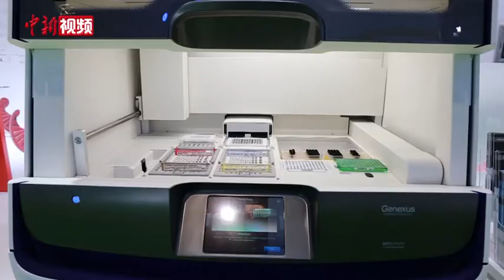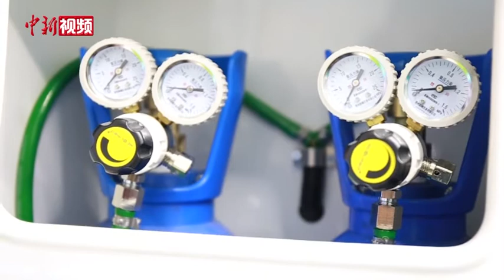进博会防疫专区火爆 抗疫明星产品齐亮相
疫情背景下举行的第三届中国国际进口博览会，首次在医疗器械及医药保健展区设置了公共卫生防疫专区，近50家企业汇聚于此，带来了国际先进的防疫技术。11月5日，记者走访时发现，该“明星展区”格外受关注，除了口罩、防护服、消杀产品等抗疫明星产品，还有核酸检测的“移动方舱”、负压救护车等产品亮相。
        疫情防控过程中，核酸检测是确定是否感染病毒的重要手段。赛默飞带来的移动核酸检测实验室，也叫移动方舱。实验室里面相关检测设备一应俱全，一天可以出2000例核酸检测报告。据悉，在今年抗击疫情的过程中，这款移动核酸检测实验室在新疆、北京等地已有应用。